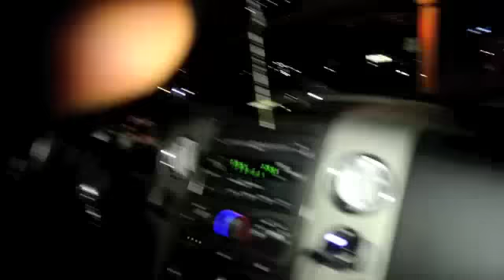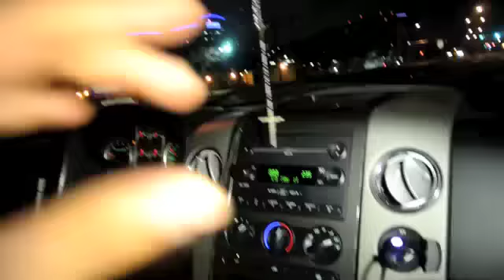Superstar Guess On the road to piasanos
@SuperstarGuess @ItzRevenue @IamLegendario on the rd to paisanos @fhatcity